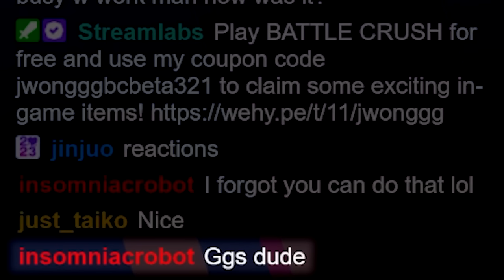TIME TO TRAIN MY 3S CHUN-LI FOR EVO...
EVO 2024 is coming up and I have to dust off the ol' Chun-Li!